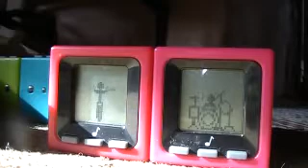what cube worlds do when they meet another one of themself